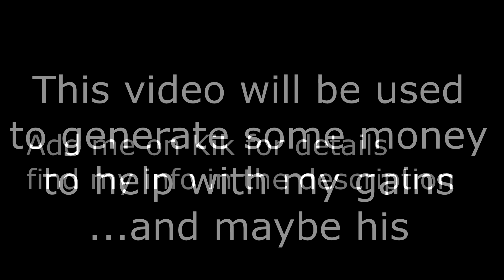New video teaser!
Add my kik at VailWolf for any questions or if you're interested in getting it :D